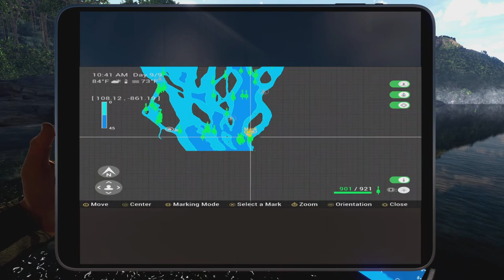New PR - Tigerfish Slayer - One Day Uni Rotation - Congo River - Fishing Planet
What’s good y’all here again with another video of the Congo River slaying some nice unique Tigerfish both African and Goliath. Not a guide but just a well spent day fishing.